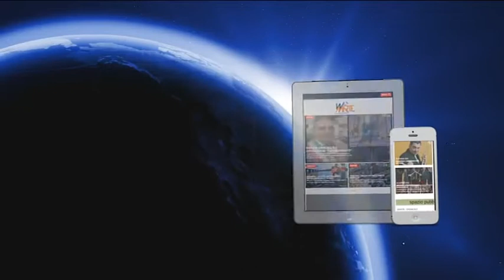Siracusa - Seiottavi, rane che gracidano poesia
Sono loro i veri protagonisti di Aristofane al teatro greco dal 29 giugno. Sempre in scena un Coro a cappella da Palermo ottima liaison con il siracusano Ernesto Marciante.